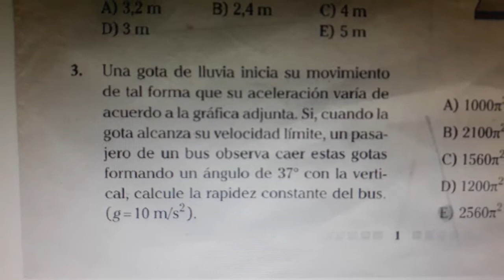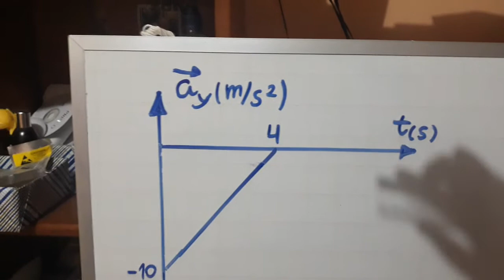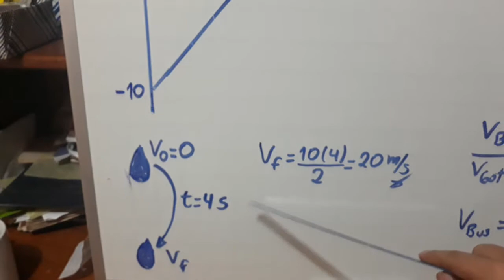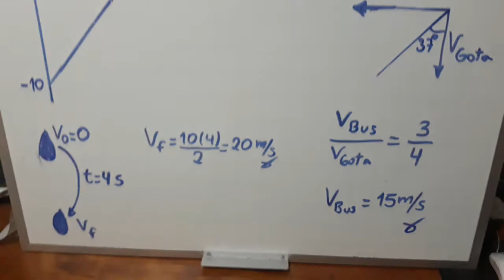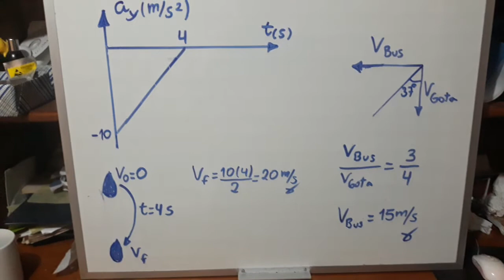Movimiento Relativo de una gota y un bus - Problema N°3 de Física - Cesar Vallejo (Semestral)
Problema de Movimiento Relativo de una gota en Gráfica.